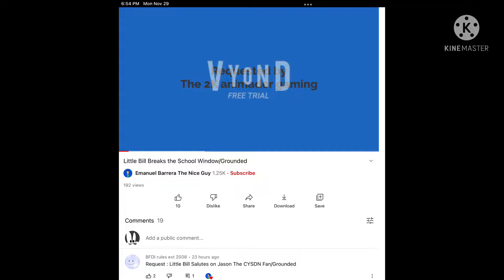Calling out that Emanuel Barrera the nice guy ￼have a FlipBuddy’s￼ with the 2k animator gameing